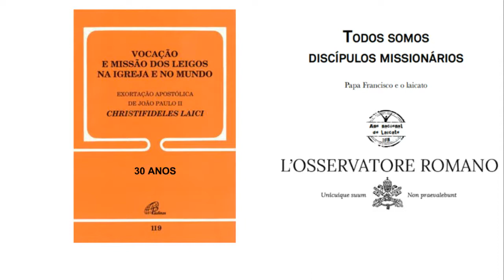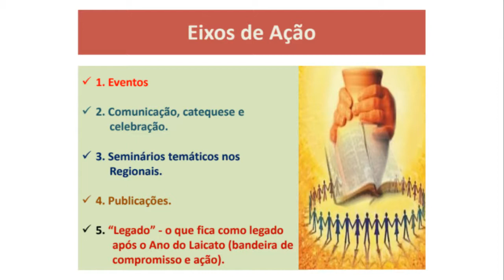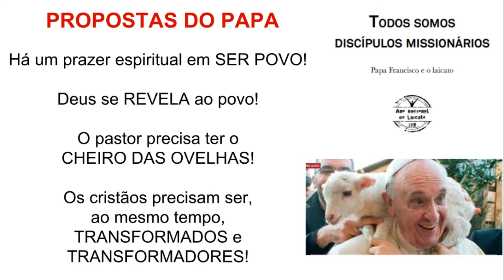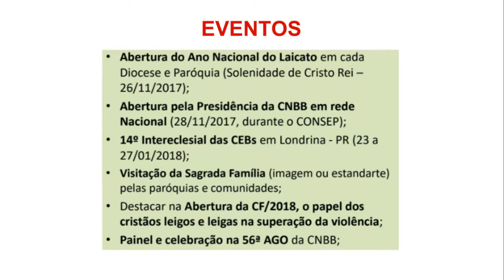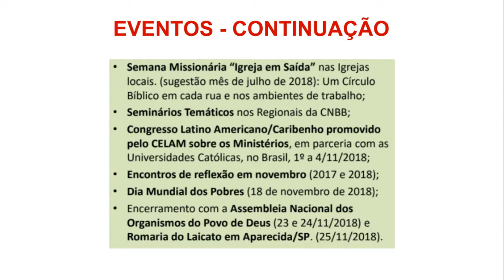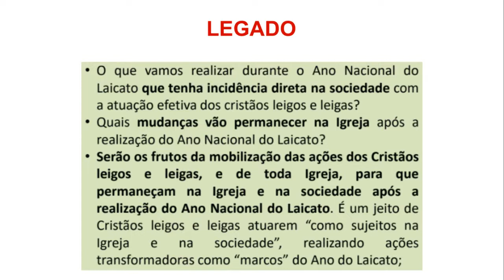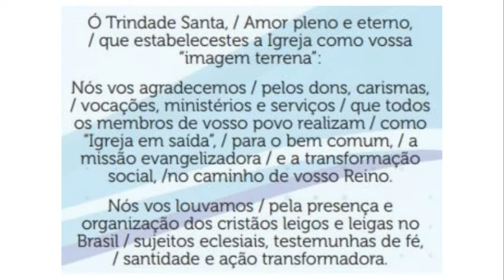RESUMO SOBRE O ANO NACIONAL DO LAICATO - DOCUMENTO 105 da CNBB (8 minutos)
Vídeo-resumo sobre a proposta do Ano Nacional do Laicato.